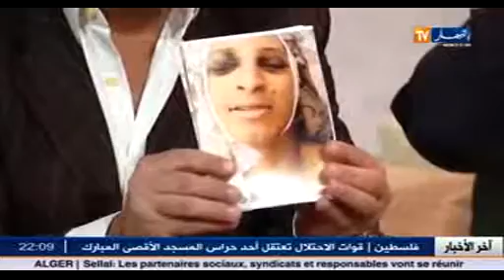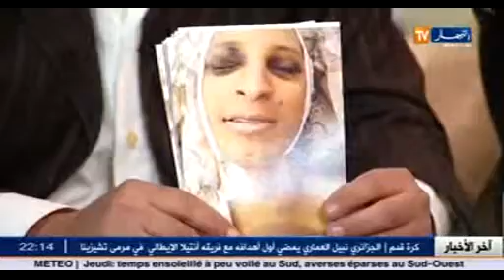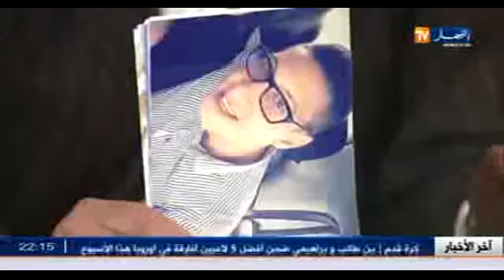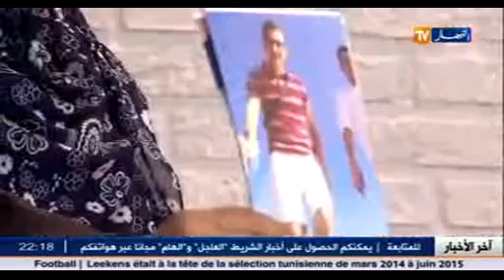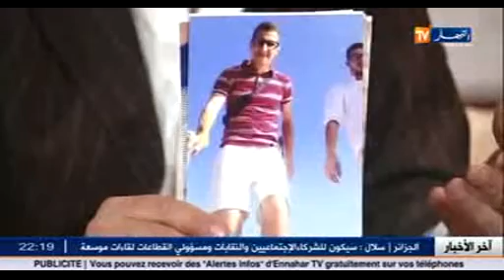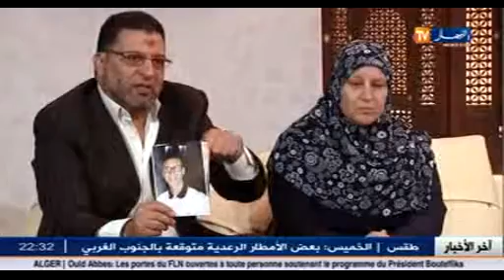ما وراء الجدران الحصة كاملة 26-10-2016 أولياء حائرون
ما وراء الجدران-  الحلقة الثانية  2016